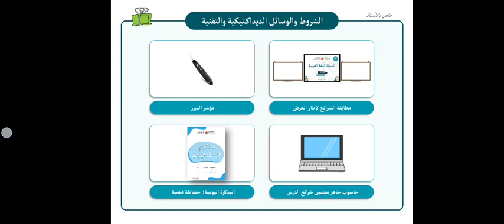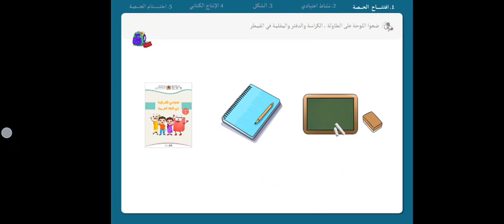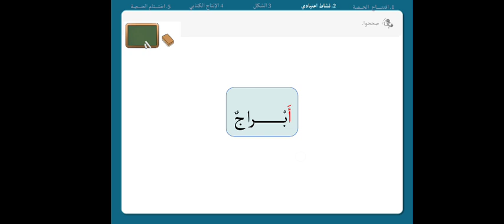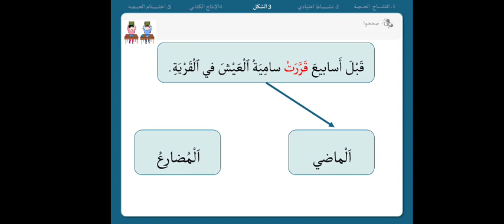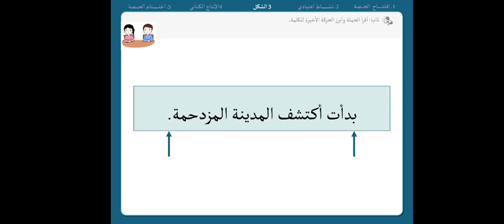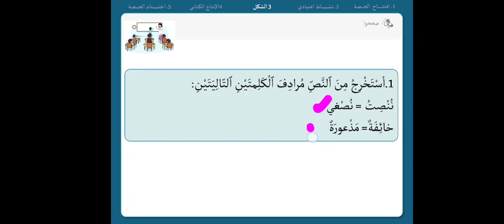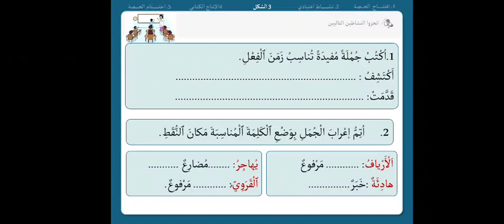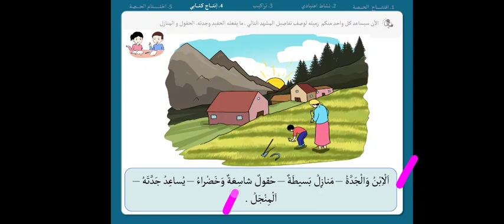أنشطة اللغة العربية || المستوى الخامس || اليوم 6 || مدارس الريادة || المدرسة الرائدة